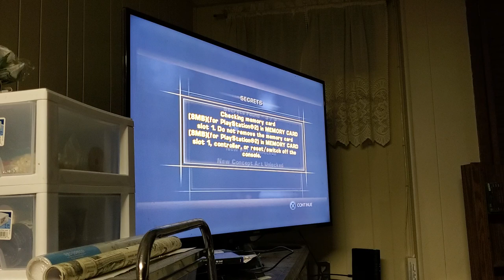let's play today The Da Vinci Code Game guide Temple Church continued